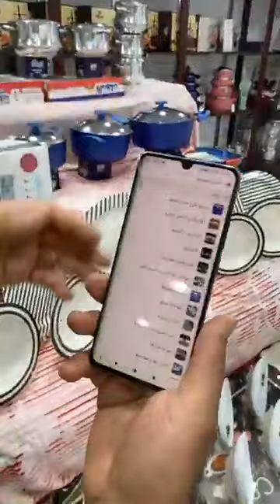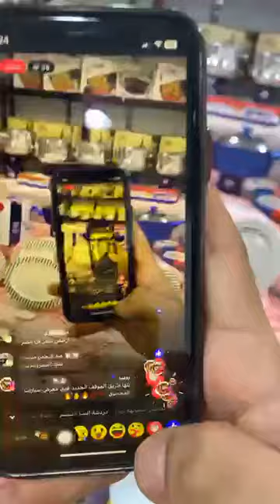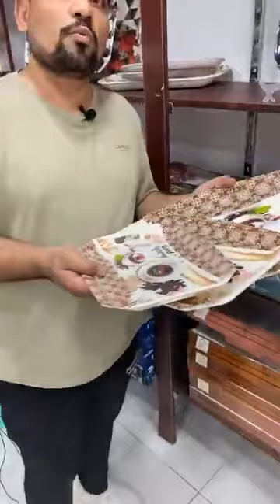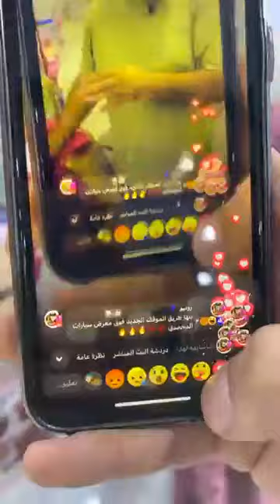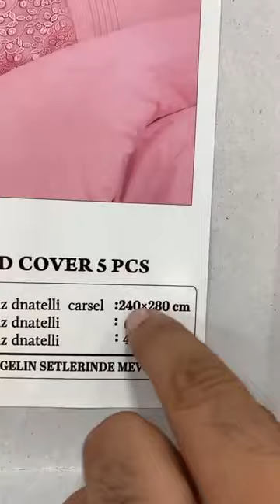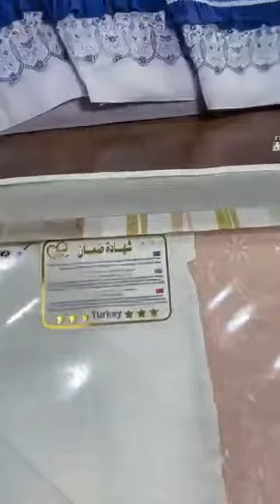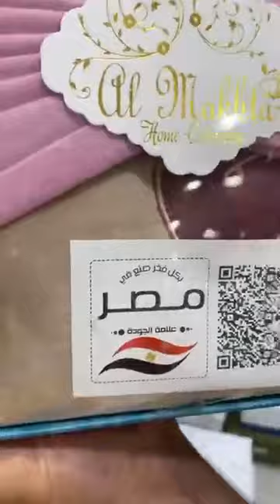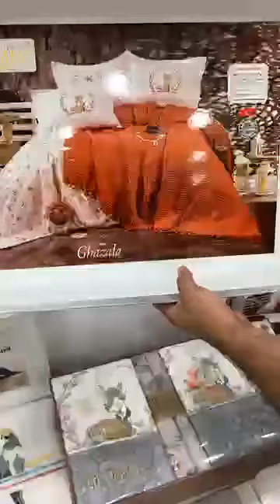الحقوووركوبال 24 قطعة ب 66ج بدل من 1000 جنية 😱🔥😳من عندنا وبس سنتر روميو 1